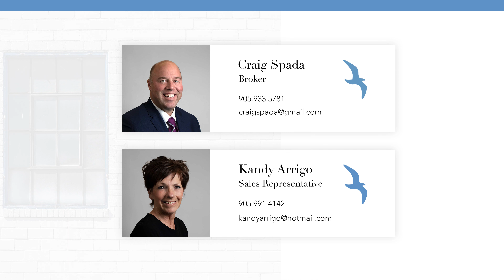3624 Hazel St Ridgeway, ON. - Craig Spada & Kandy Arrigo, DW Howard.